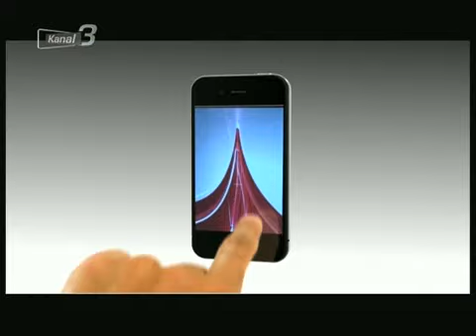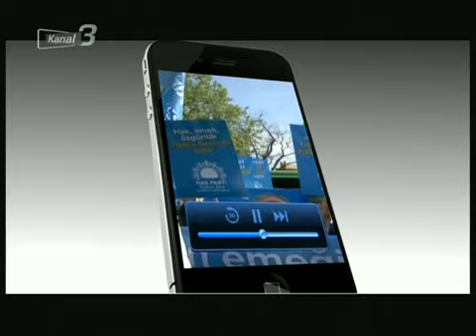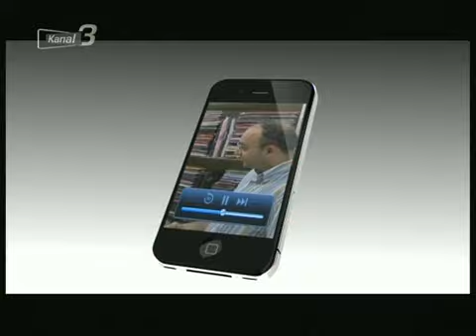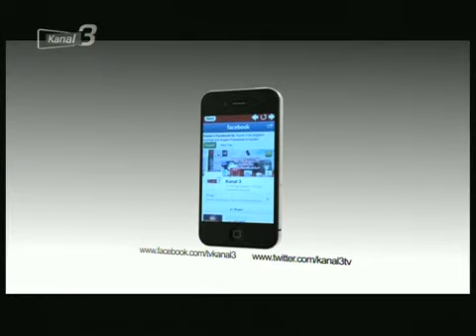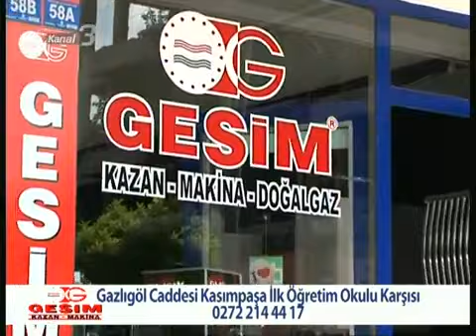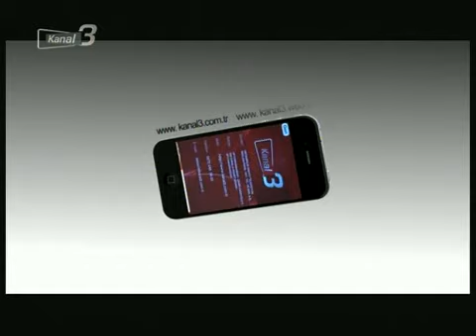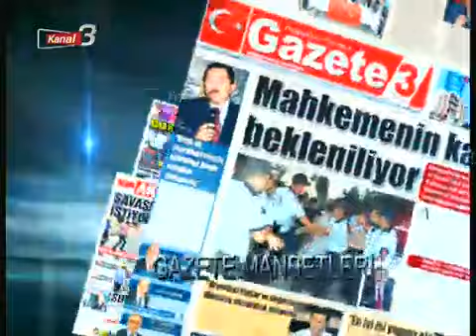Geniş Açı Eğitim Sendikacıları 14.10.2012